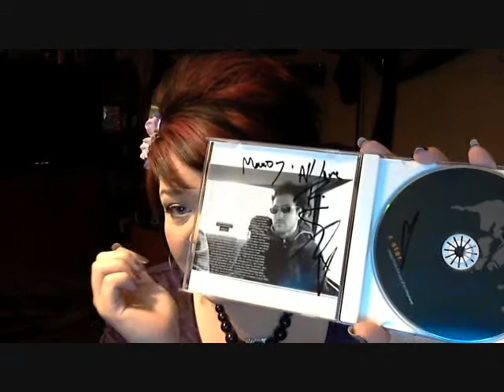Top 5 work out songs & Ryan Star